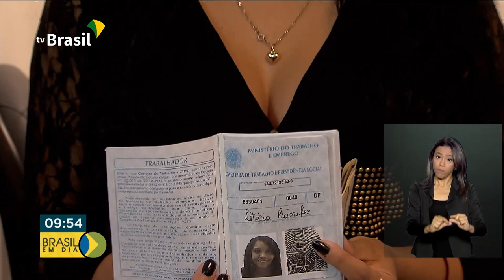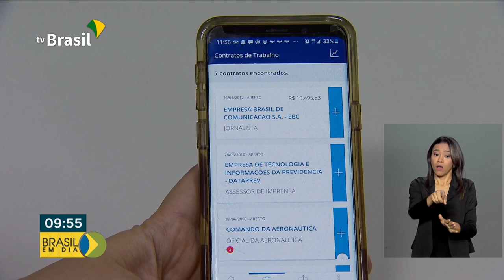Semana de inovação aponta caminhos de simplificação de serviços públicos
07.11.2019 - Estamos na Semana da Inovação. Dessa vez, o objetivo é discutir soluções para simplificar os serviços públicos para o cidadão brasileiro